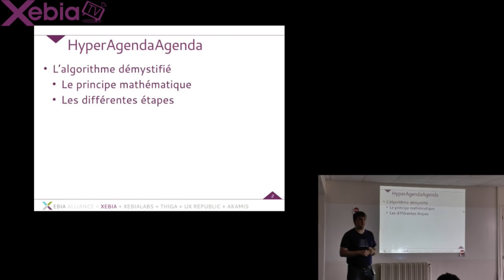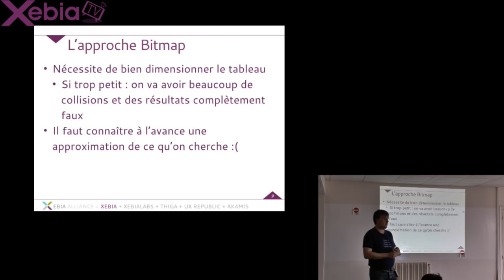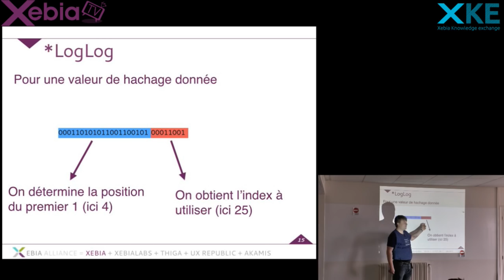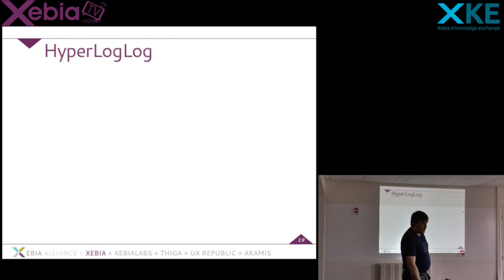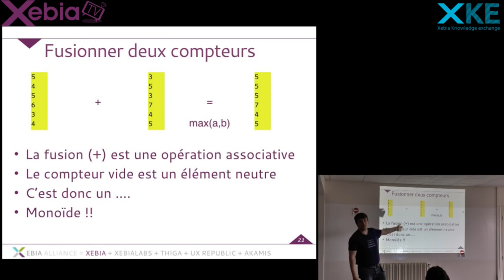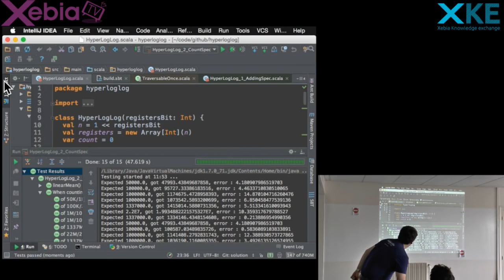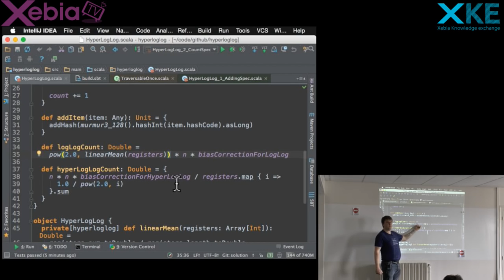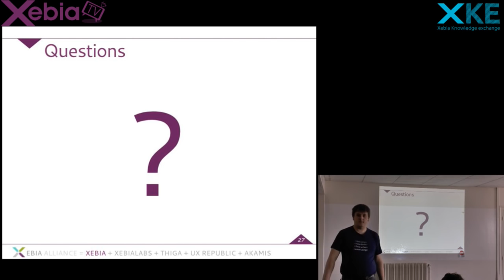HyperLogLog - XKE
HyperLogLog est un algorithme probabiliste de dénombrement d’éléments uniques dans un ensemble. Il fournit une réponse approchée du vrai résultat. Dans cette vidéo, Florent Le Gall l'explicite lors de notre journée de partage de connaissance, le XKE.